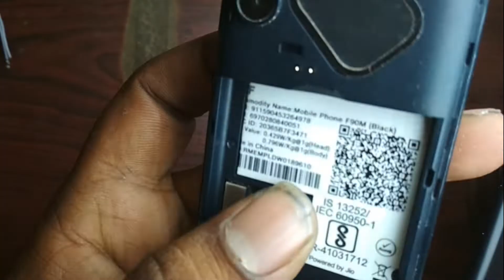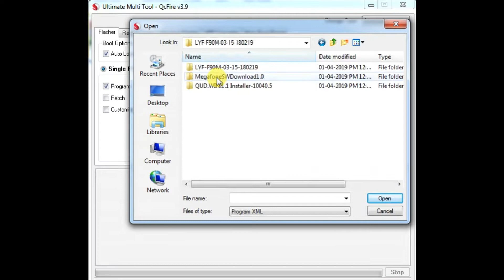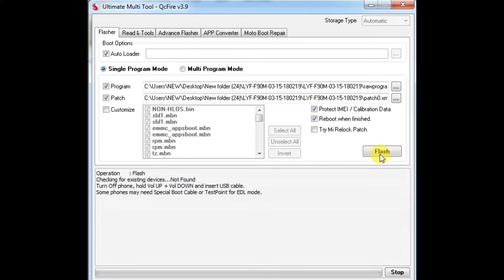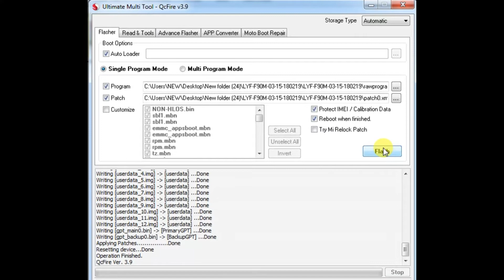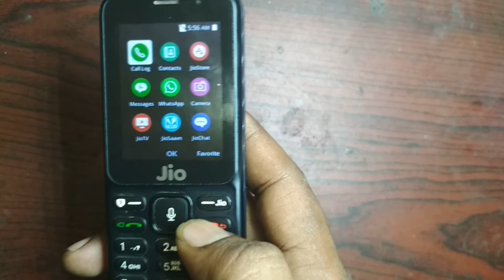LYF F90M FULL FLASH REMOVE PIN LOCK PASSWORD /Hang On Logo & auto restart problem 100%solve